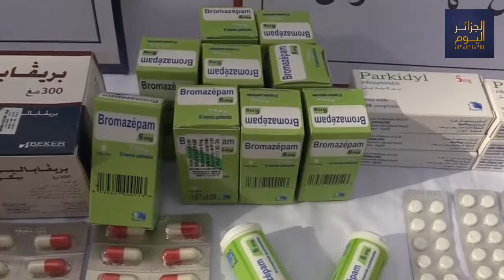◀️ قسنطينة : الفرقة الإقليمية للدرك الوطني بـ ديدوش_مراد تحجز نحو 1200 قرص مهلوس